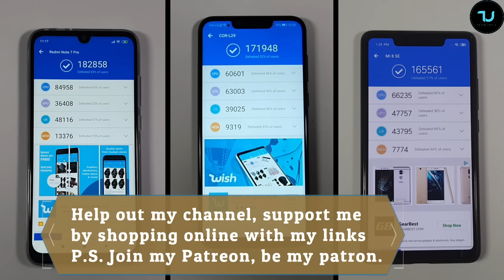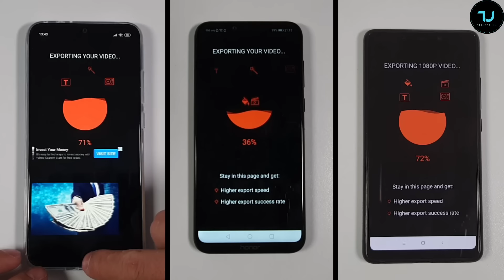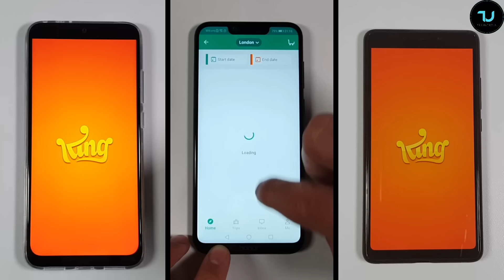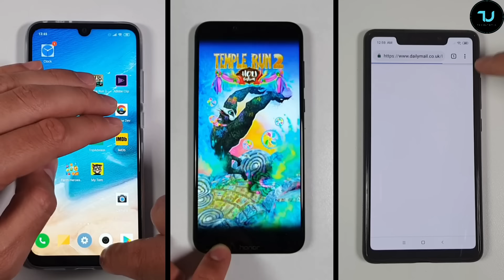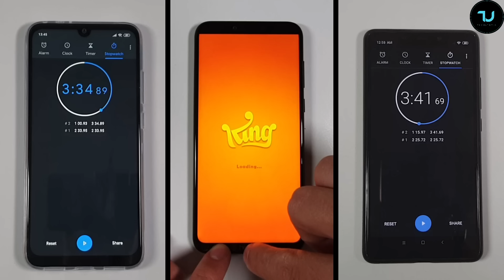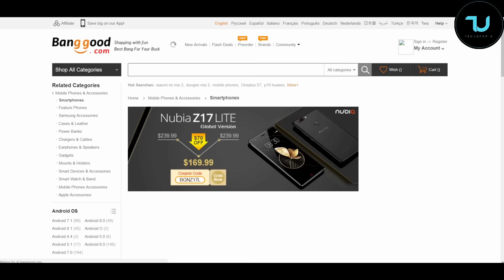Snapdragon 675 vs 710 Kirin 970 Speed test/Redmi Note 7 Pro vs Honor Play Xiaomi MI8 SE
💟TOP budget phones, buy online with my links ↓Below↓ Tnx :)

Related Things below stated r timeline of this video, time stamps:
Redmi Note 7 Pro vs xiaomi mi8 se speed test-01:55
Redmi Note 7 Pro vs honor play benchmarks- 01:12
snapdragon 675 vs kirin 970 vs 710 speed test- 01:20